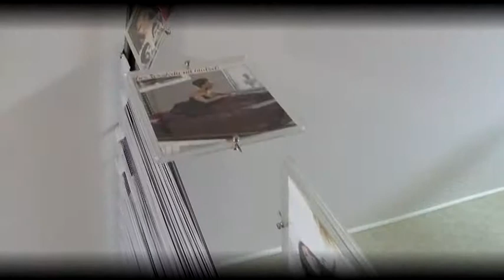przygotowania panny młodej - fryzjer / /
Filmik z przygotowań